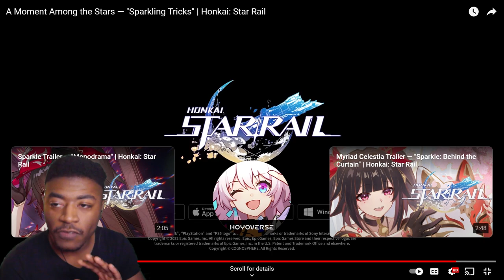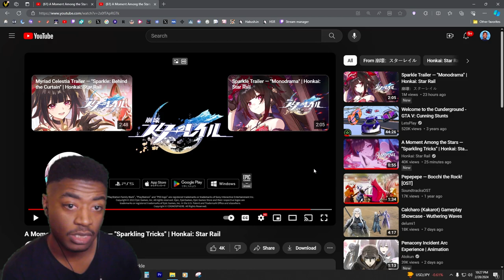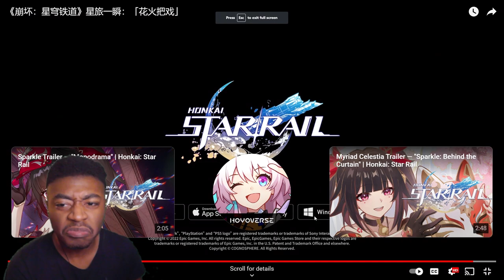Sparkle is Everywhere | A Moment Among the Stars — "Sparkling Tricks" | ALL Languages Reaction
Sparkle Here Sparkle There Sparkle EVERYWHERE!